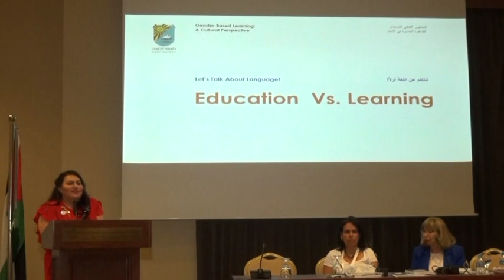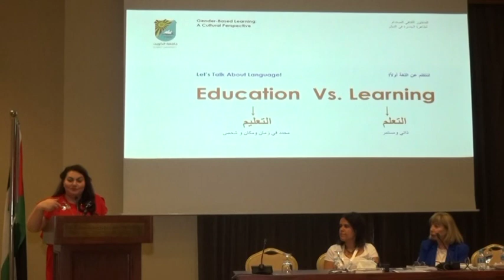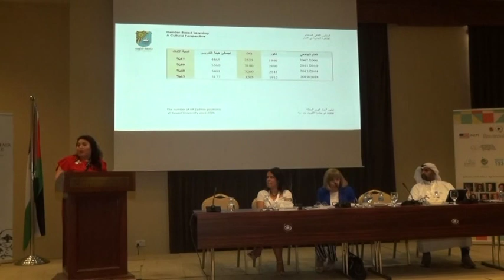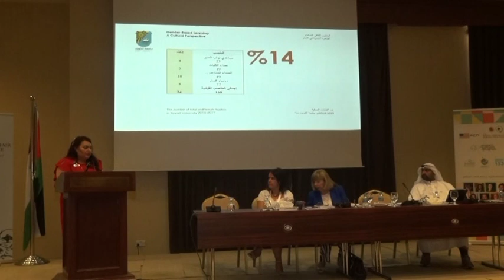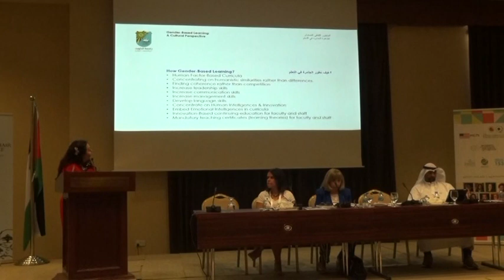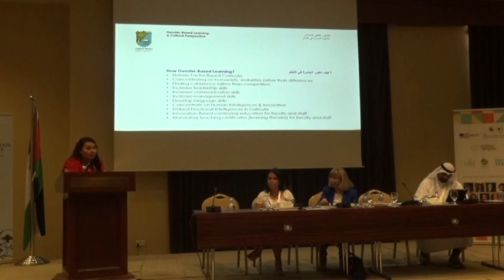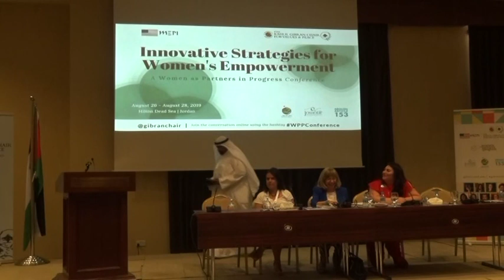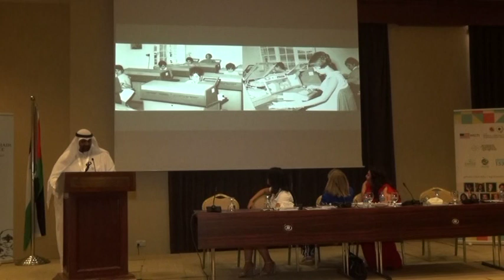Kuwait Panel 6: Amar Behbehani & Abdulaziz Al-Ateeqi | WPPConference (Day 2 - Panel 6 - Pt. 2)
Day two (8/27/2019) | Panel six | Part two of the WPPConference in Jordan.

Panelist(s): Dr. Amar Behbehani (Kuwait University), Abdulaziz Al-Ateeqi (Kuwait Secular Rally)